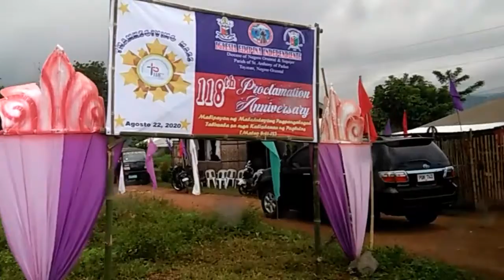IFI 118th Proclamation Anniversary